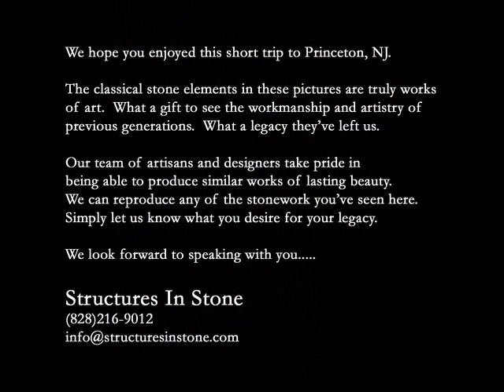Limestone Artistry at Princeton University - brought to you by StructuresinStone.com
A review of beautiful Limestone artistry at Princeton University.  By Structures In Stone